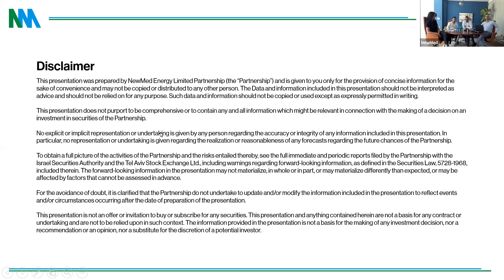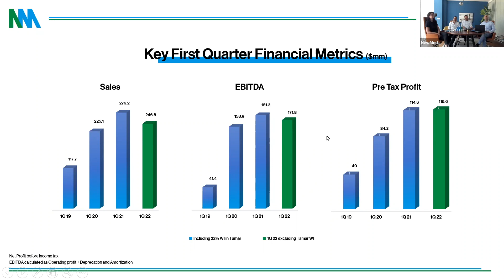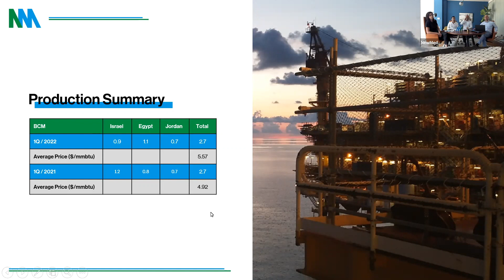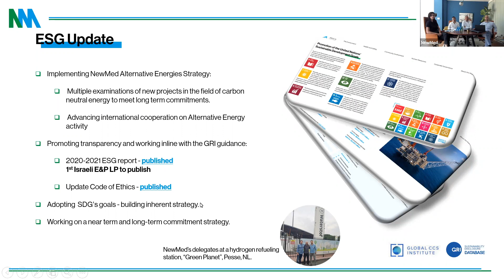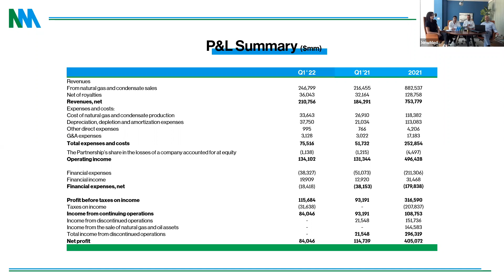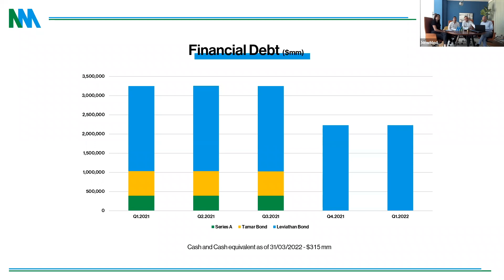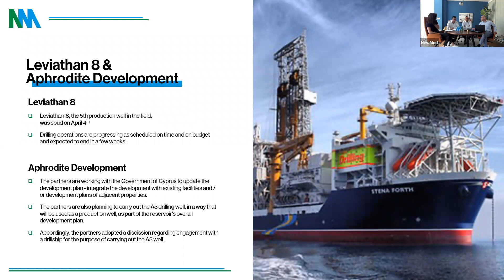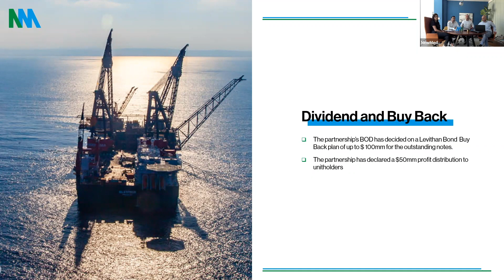NewMed Energy 1Q 2022 earning conference call and presentation